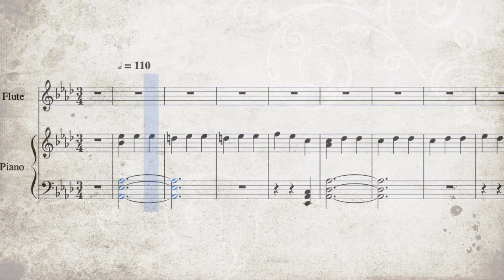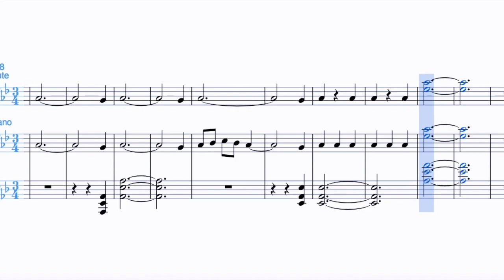Jolly Holly - Easy Piano and Flute/Violin Sheet - Original Score by Neomi Nemeth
I came up with this simple and fun arrangement for Flute/Violin and Piano last night while I couldn't sleep 😜 Originally I wrote it for Violin and Piano, but since I like the default Flute sound on MuseScore so much better, I left it at that. I do not play the piano, but thinking of starting 😀🎹